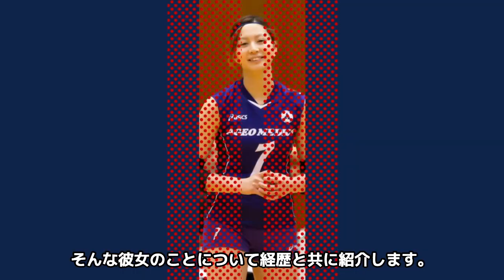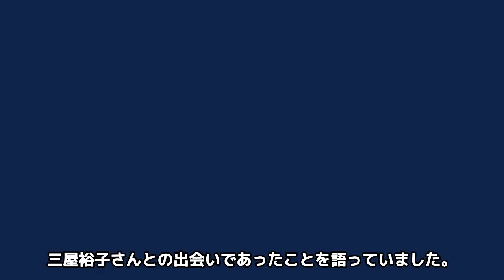滝沢ななえの同棲恋人との夜の〇〇生活がヤバい！結婚間近の相手に言われた一言に一同驚愕！